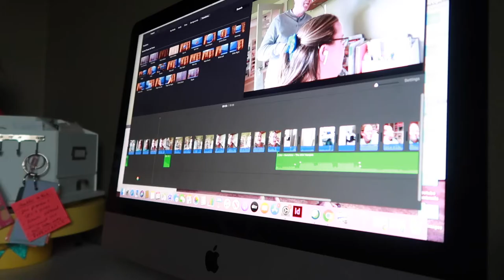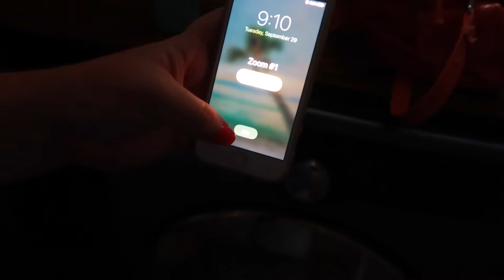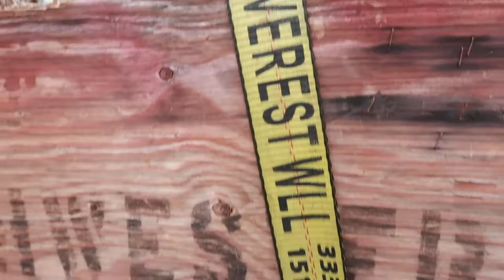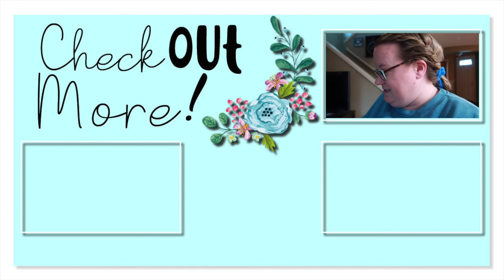Getting 2000 LBS of 🍎APPLES🍎! | SPEND THE DAY WITH ME | DAY IN THE LIFE 2020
FETCH APP -2000 BONUS points w/ REFFERAL CODE:
5KKJA